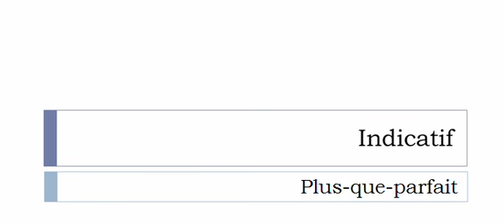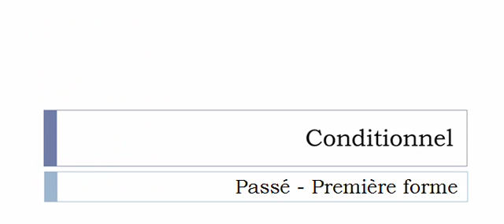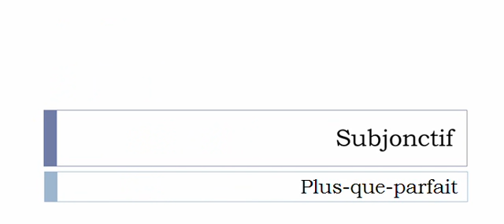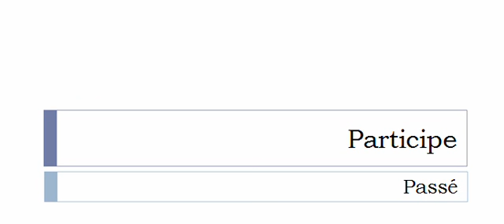Conjugaison française = Toutes les formes